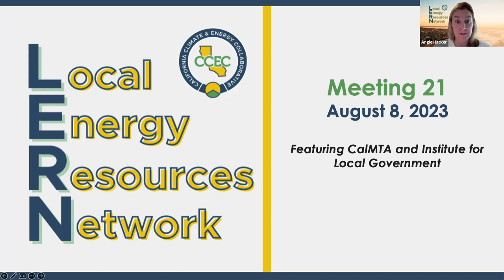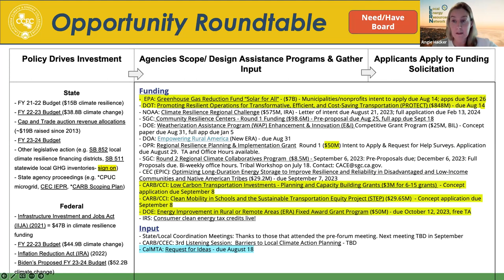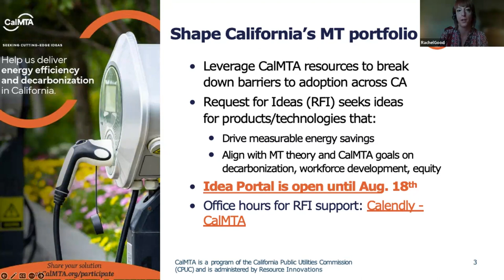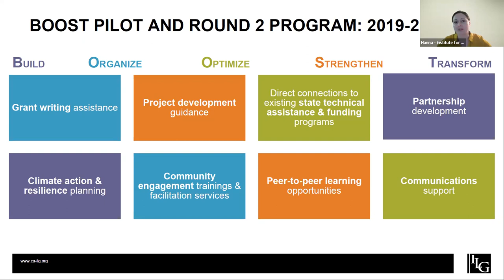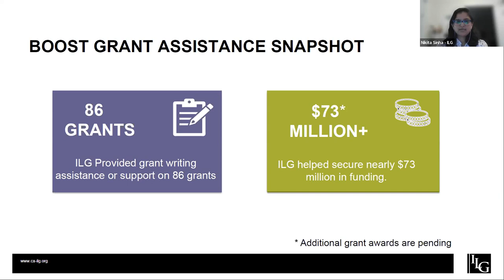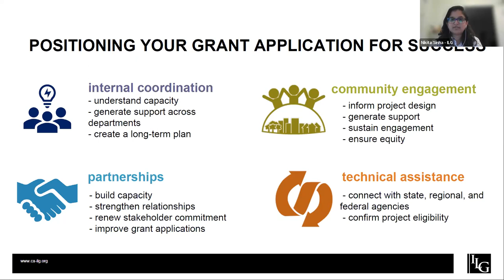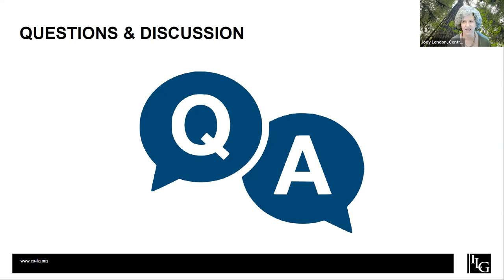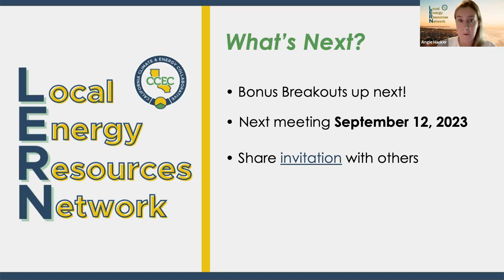Local Energy Resources Network Meeting #21: Featuring The Institute for Local Government and CalMTA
In addition to providing LERN's standard overview of upcoming clean energy and climate opportunities, the 21st LERN call also featured an opportunity spotlight with Rachel Good from CalMTA as well as a featured discussion on how to more effectively access grants with Nikita Sinha and Hanna Stelmakhovych from the Institute for Local Government's BOOST Program.